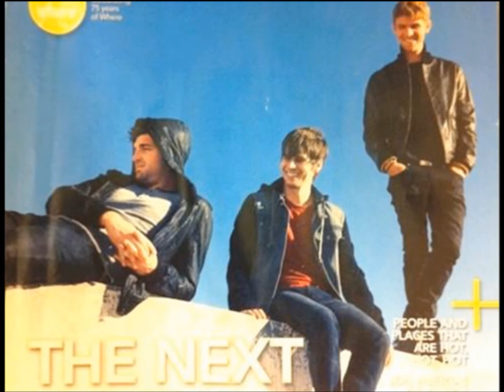cubbie fink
songs: love, broken jaw, ruby (not the whole song sorry) and beautiful day
I lovelovelove foster the people and cubbie so I made this video with cubbiepictures
I'm gonna make asean ciminovideo :)
"Foster The People-Love", sound recording administered by: 0:01
 SME